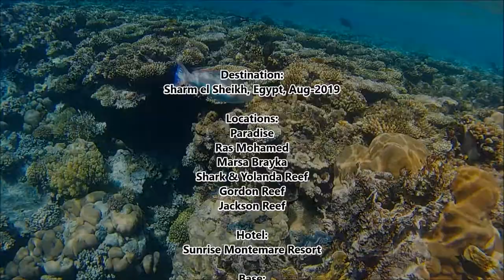Scuba Diving - Beautiful Reef - Red Sea - Sharm el Sheikh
Diving at beautiful reefs around Sharm el Sheikh in Egypt.
Locations: Paradise, Ras Mohamed, Marsa Brayka, Shark & Yolanda Reef, Gordon Reef, Jackson Reef
Cameras: Canon PowerShot G16; Rollei ActionCam 560
1) Toutlayt by Lahcen Akil
2) Hidden Kingdom by Lobo Loco